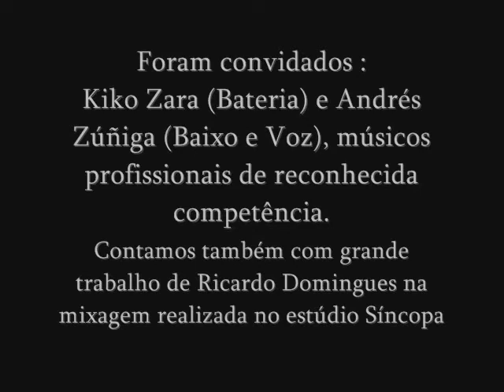Black Sabbath Paranoid cover